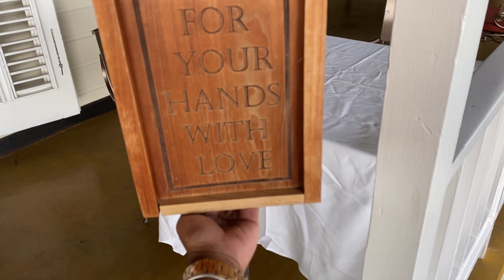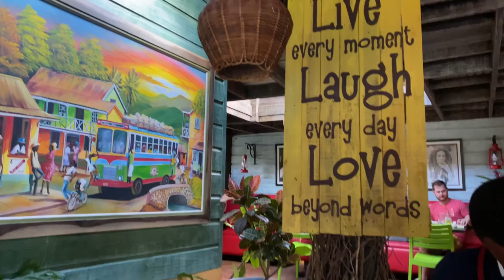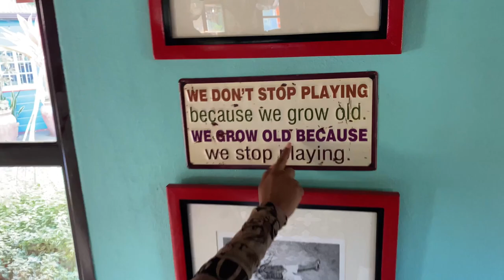VLOG || BIRTHDAY DINNER AT STRAWBERRY HILL HOTEL